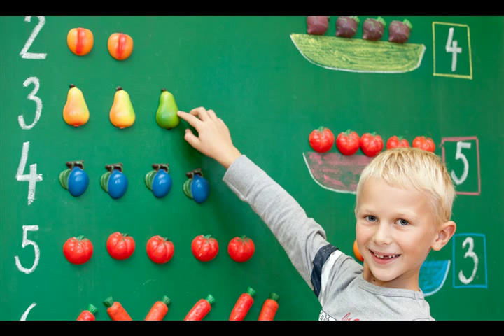Прогульщик Вовочка из альбома Хохмы 2015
Прогульщик Вовочка

guitar & keyboard

Вовочка, скажи честно, послушает класс:
Ты на этот раз только не обманывай нас.
 Почему ты в школу два дня не посещал?
 Кому ты время строго учебное посвящал?

guitar solo "Октябренок Вова"

Мама стирала трусы мне в первый день,
Остальные тоже в стирке были в тот день.
 Честное "октябрёнское", не вру же я!
 - А на второй день? Не обманывай меня!

На второй день пошел с утра я в школу
Прохожу мимо вашего дома, по приколу
 Смотрю ваши трусы тоже сохнут, боже
 Я подумал и вас в школе не будет тоже.

effect & bass & guitar solo "Тишина и взрыв смеха в классе"

23 октября 2015
из альбома Хохмы 2015